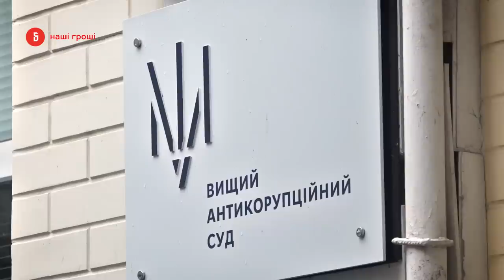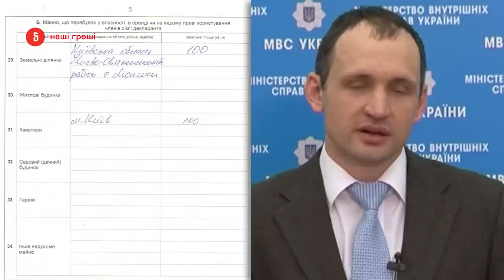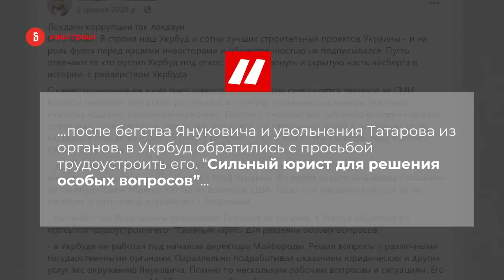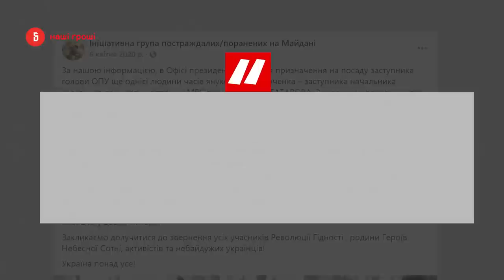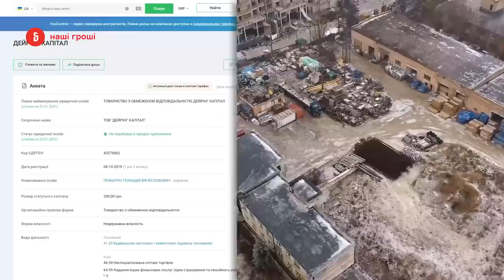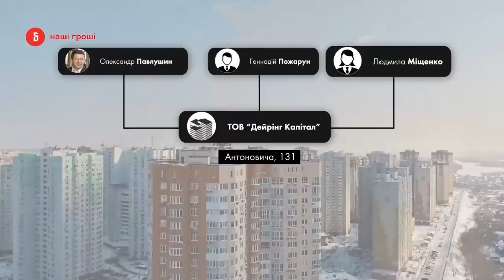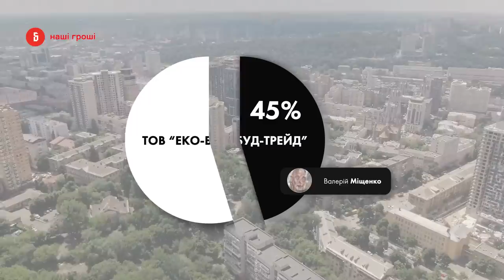Татаров Vs Микитась: боротьба за мільярди під крилом Офісу Президента /// №340 (2021.01.25)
Ви ж чули, що заступника голови Офісу Президента Олега Татарова підозрюють в хабарництві? Колишній нардеп Микитась "здає" ексдрузів: каже, саме Татаров домовлявся про хабар у "квартирній справі" Укрбуду. А от офіс Президента рятує Татарова, як може. Чим він такий цінний? Ми дослідили його кар'єру, зв'язки та активи і розповімо:

00:00-03:47 - Чим займався Олег Татаров під час Майдану?
03:48-15:42 - Яку роль відігравав Татаров в "Укрбуді" Микитася?
15:43-18:39 - Які "плюшки" отримав його тесть після призначення Татарова замом Єрмака?
18:39-22:22 - Як Татаров пов'язаний з найскандальнішим довгобудом столиці?
22:23-27:39 - І хто з орбіти Татарова отримав замовлення на будівництво Чорнобильського саркофага?
Дивіться в матеріалі Данила Мокрика та Анастасії Усенко.